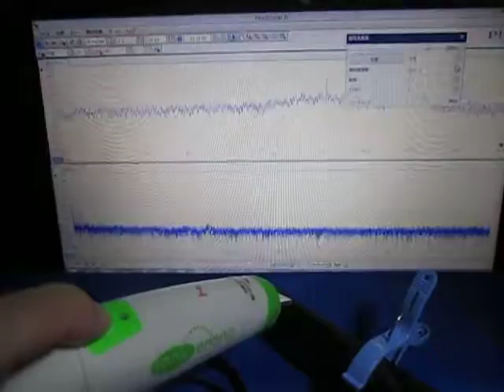音と超音波の組み合わせ実験 （超音波システム研究所 ultrasonic-labo）